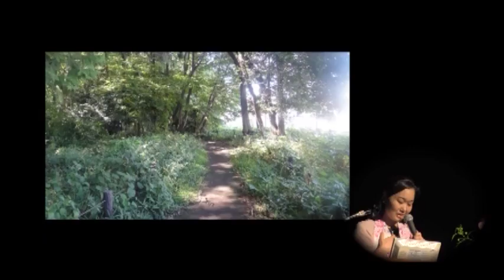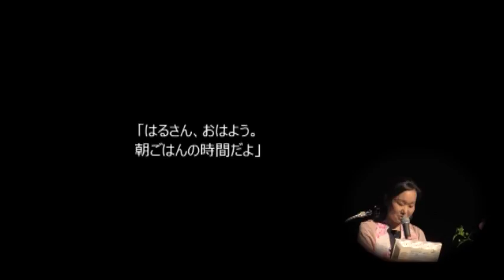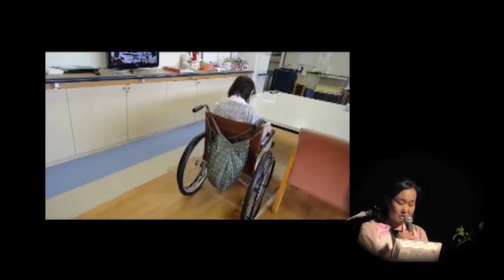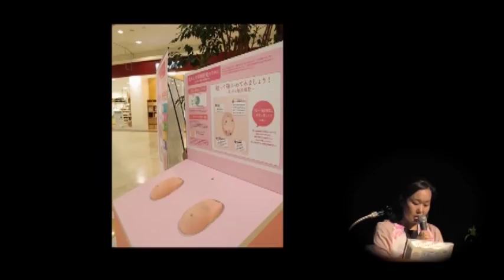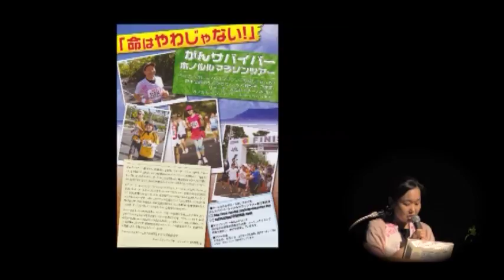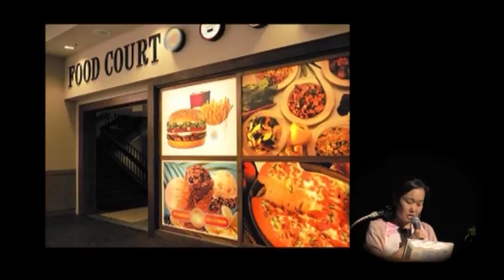「結びの食事人 ともこ ～大好きな味と香りのひと口を作ります～」 菊池朋子さん(益山朋子さん）アトピードリプラ2014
「私はアトピーと乳がんになったことで、命の輝きと命の大切さに気づきました。
一人一人の命の輝きを皆さんに伝えたいです。」

▼アトピー・ドリームプラン・プレゼンテーション2014